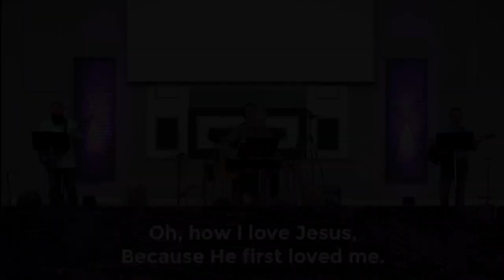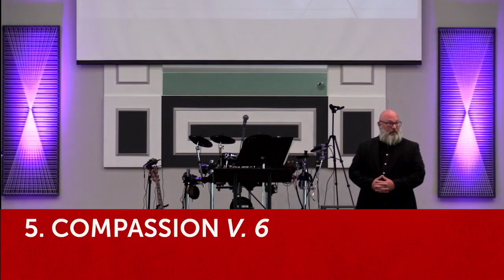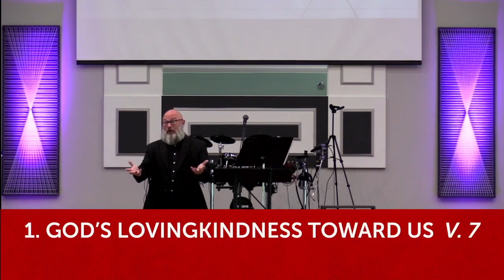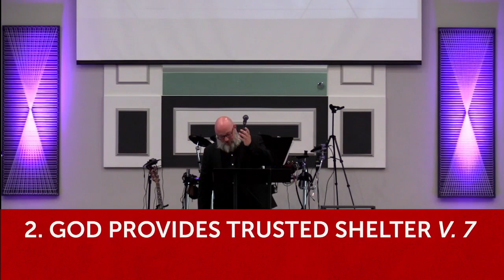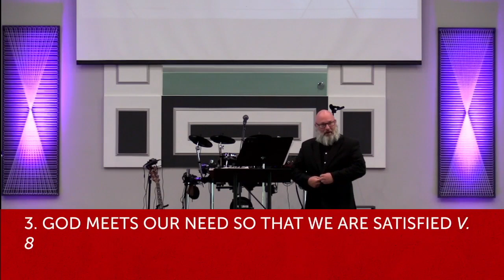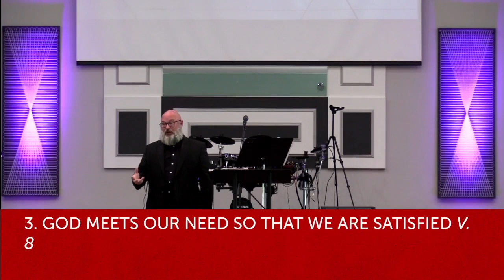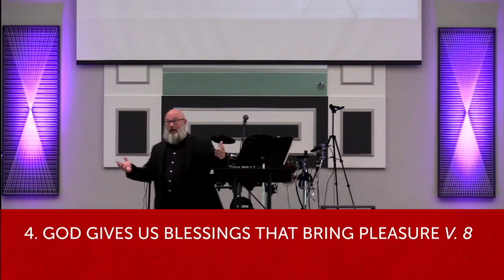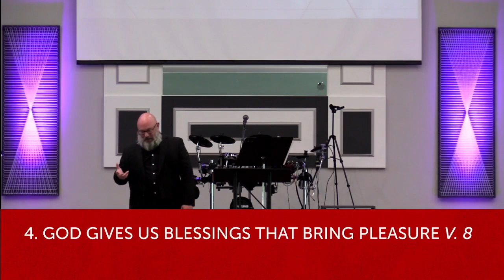God's AAA (6-12-2022 Service)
Psalm 36
Speaker: Pastor Will Russell